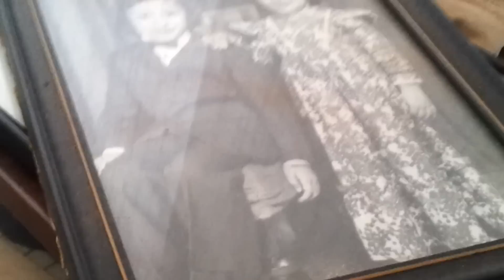PUNGATARA HOMESTEAD OPARURE, TE KUITI, NZ VIDEO 1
My beautiful mother Oriwia Hartley (64 yrs) (nee Pungatara) & her first cousin  Aunty Helen Luke (67yrs) (nee Barton) both sharing with us all, their family history and fond memories of their younger years living in the Pungatara family homestead at Ototoika Road, Oparure, TeKuiti, New Zealand...